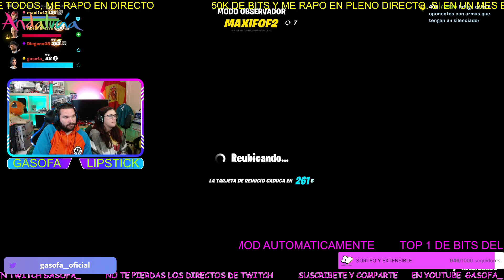🔴⚡Como ganar en fortnite #12 Me enfado muchisimo Enfado monumental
DONACIONES: Si quieres ayudarme a continuar creando contenido puedes hacerlo en este enlace